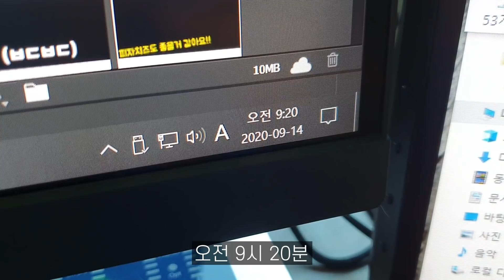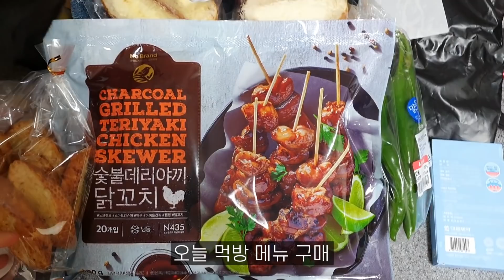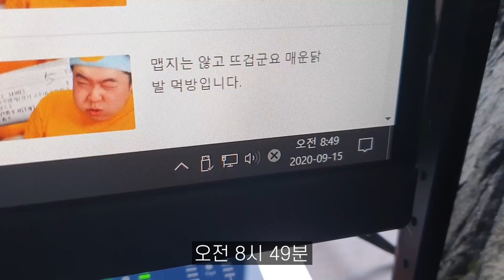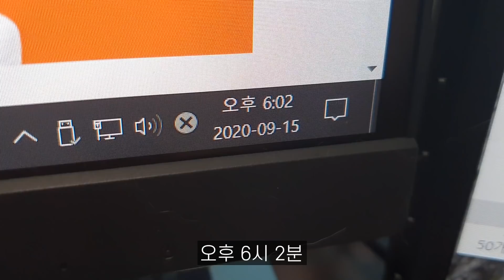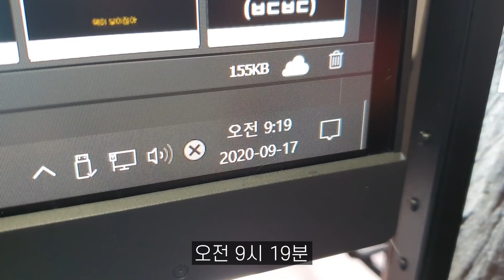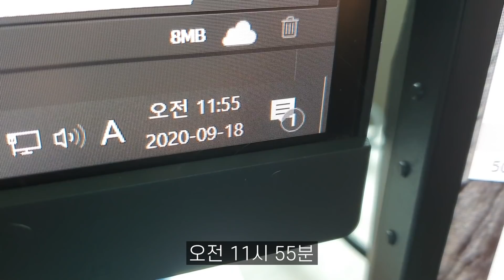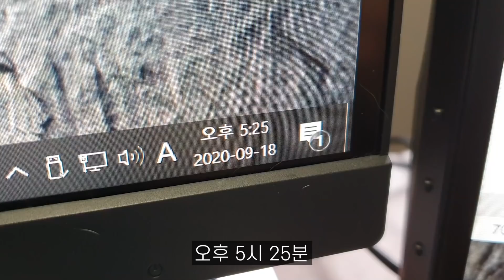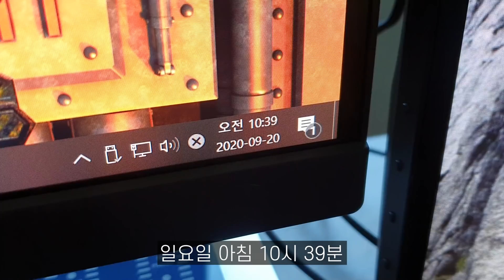어딘가 잘못된 다이어트 브이로그입니다!!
햄버거가 떙기는 하루군요:)

00:00 월요일
03:03 화요일
06:05 수요일
08:47 목요일
10:54 금요일
12:46 토요일
14:43 일요일